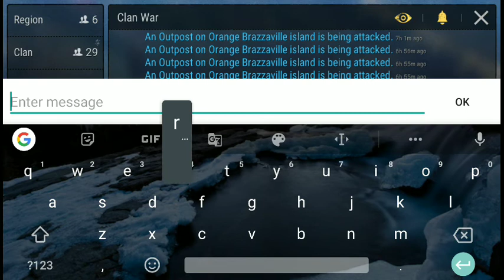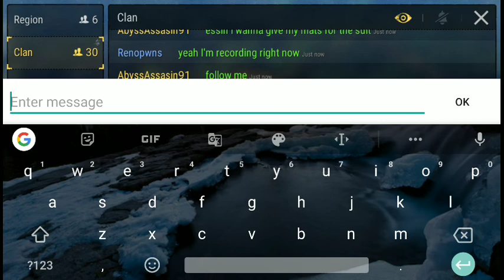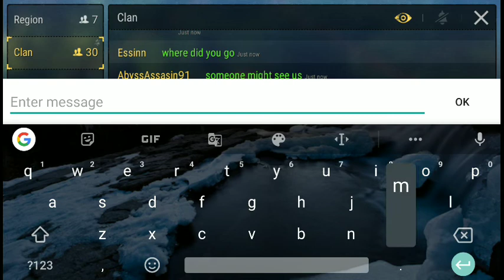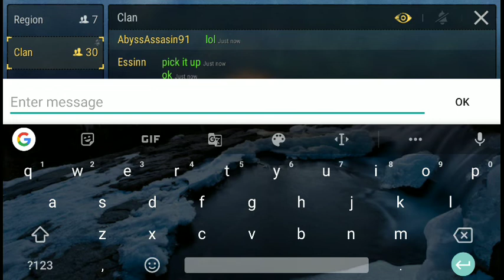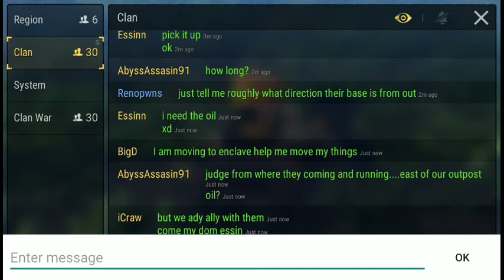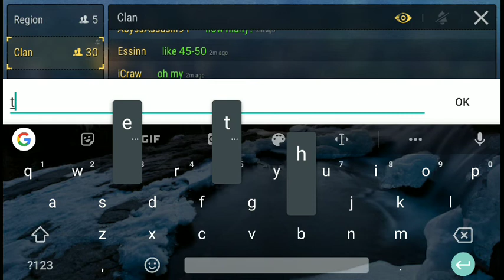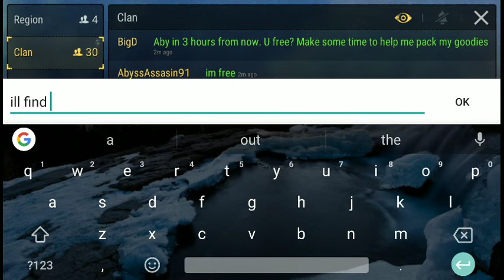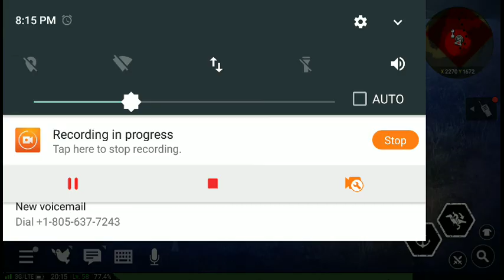Durango: Wildlands CLAN WAR!!! SAVAGE ISLAND GAMEPLAY!!!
So a clan called Equipe Death decided to attack is after our clan's leader tried to ally with them. We fought them this morning and I didn't record it, so I tried to find them but it didn't work out so well. I'm gonna record the next actual assault they launch on us!